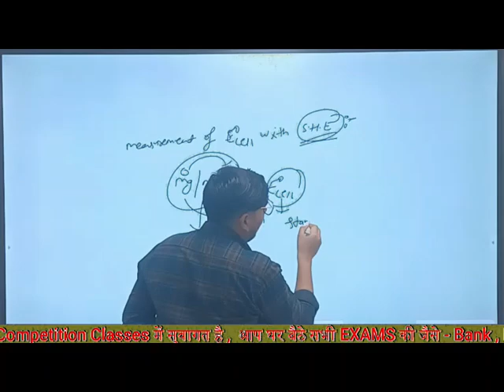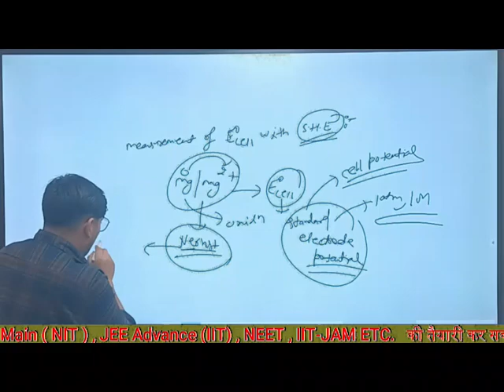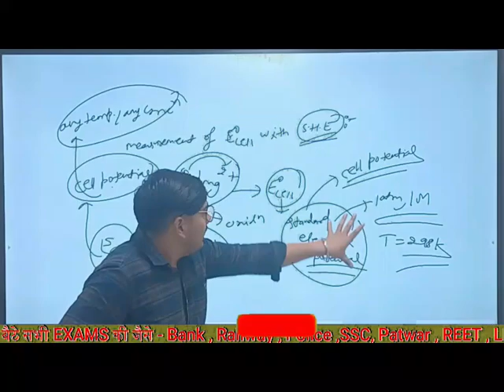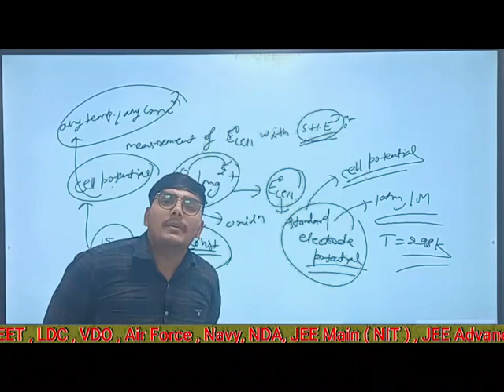Enode Cells electrochemical cell and electrolytic cell chemistry important topic for neet and jee